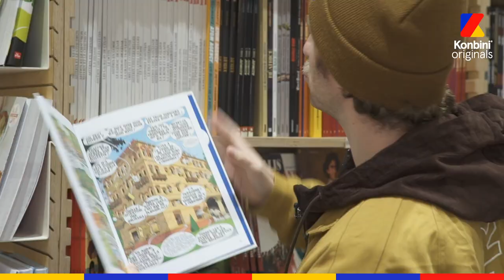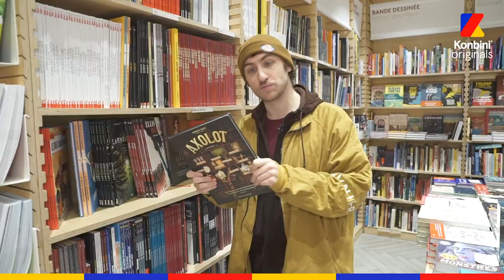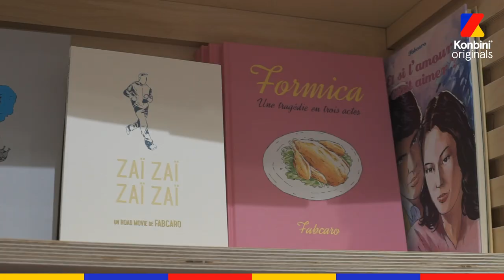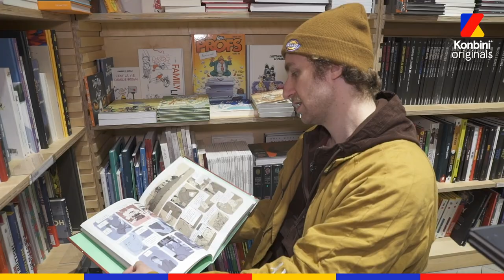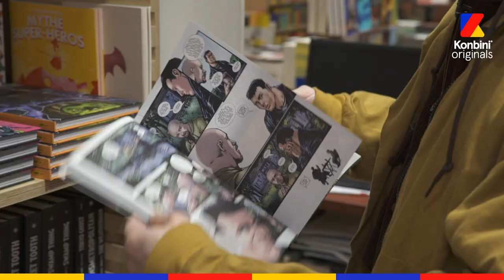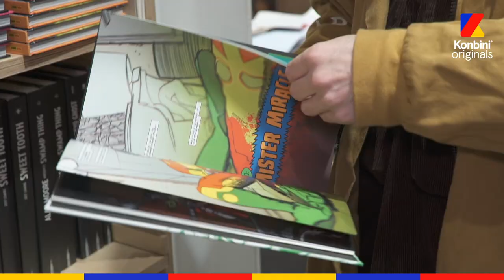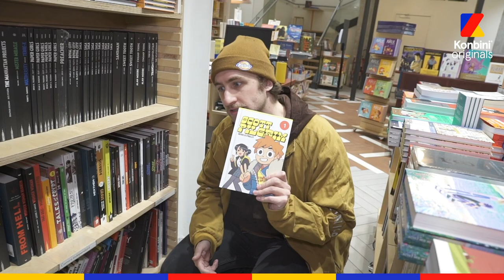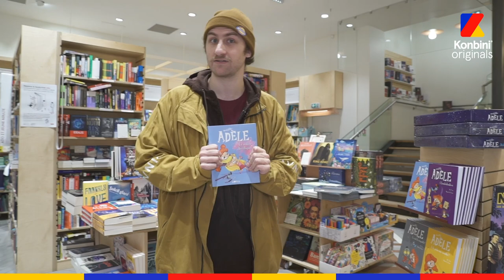FloBer: "Le Guide du Zizi Sexuel c’est un peu la Bible de la génération 90’s" Club Lecture l Konbini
Astérix, Les Dalton, Axolot, Fabcaro... Pour le Club Lecture, FloBer nous embarque dans un voyage littéraire au coeur du rayon BD d'une librairie